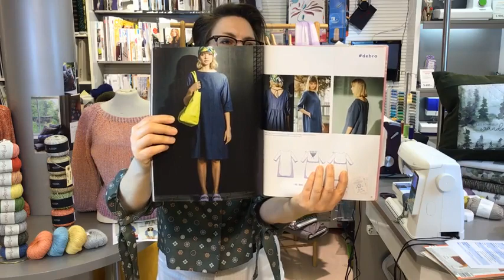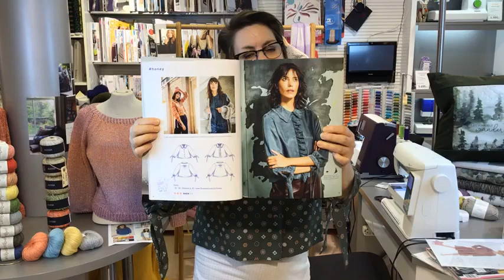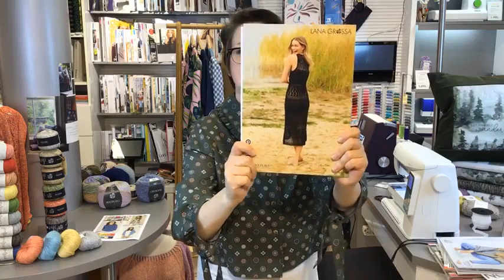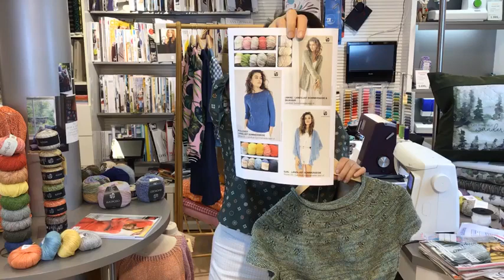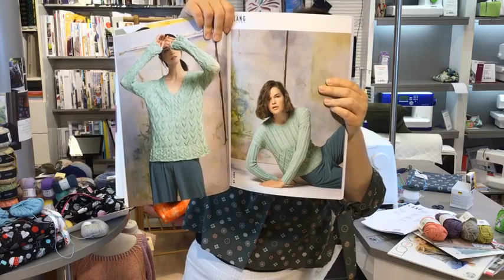Online forårs inspirations café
Gense vores forårs inspirations café fra torsdag den 18. marts.